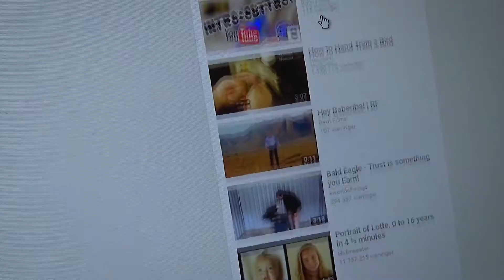Moffe og Vigge | New Channel! | RF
I made a new youtube channel with my granddad! The channel is all about cinematography. It is a tutorial channel and we speek danish in the videos.

Making This Project I Used Adobe Premiere Pro And After Effects.